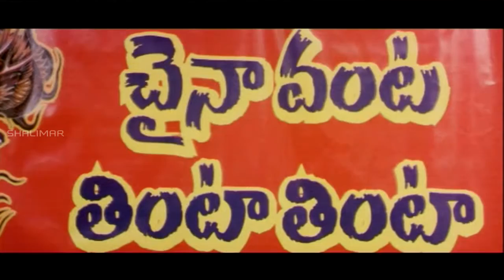College Days to Marriage Days Movie || Madhavi Latha Funny Comedy Scene || Shalimarcomedy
Watch : Madhavi Latha Funny Comedy Scene From College Days to Marriage Days Telugu movie featuring  Sandeep, Madhavi Latha. Directed by Prem Chandu. music composed by Shahini Srinivasu and produced by M.suryakamala.